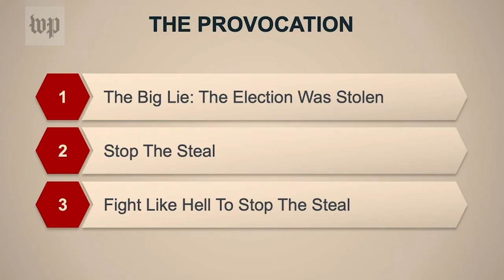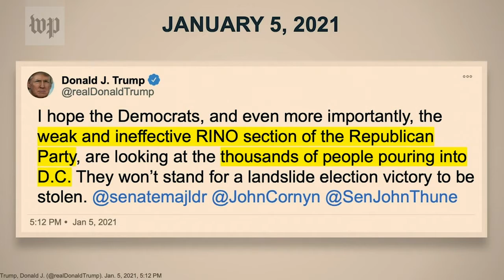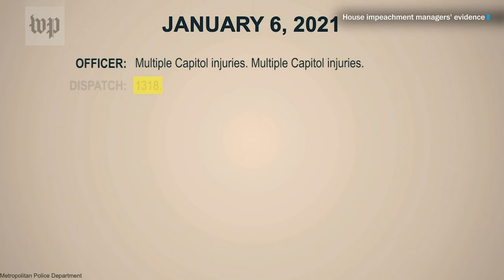Impeachment Managers Verses Trump Reveals Shocking Footage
Capitol Riot:  Impeachment Trial Day 2 The Evidence Is Enormous And Certainly Embarrassing for Commander of Chief who suppose to Protect And Lead This Country We Call United States Of America...